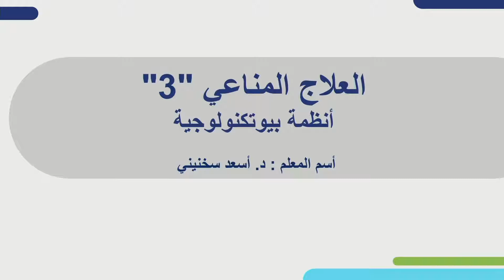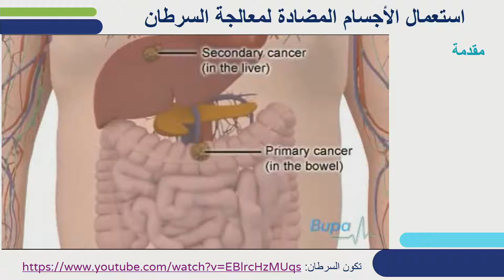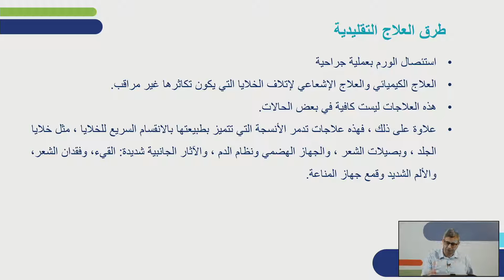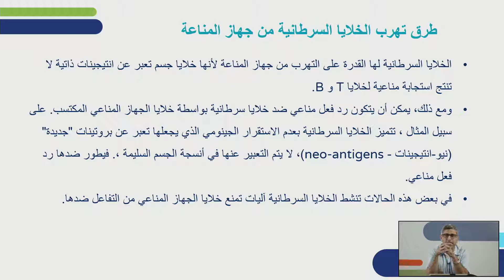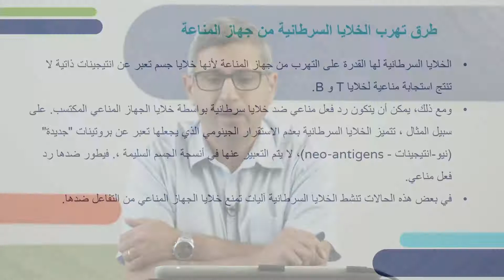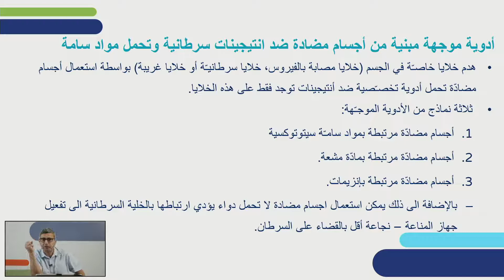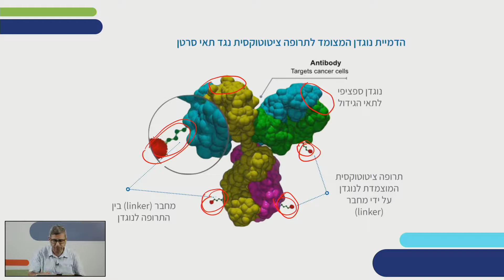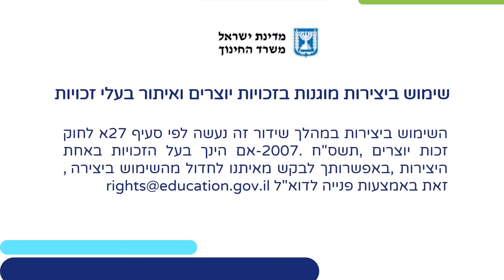ריפוי מחלות באמצעות מרכיבי מערכת החיסון ואימונותרפיה - חלק ג' | ביוטכנולוגיה לכיתות יא,יב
אימונולוגיה - ריפוי מחלות באמצעות מרכיבי מערכת החיסון ואימונותרפיה - חלק ג' | ביוטכנולוגיה לכיתות יא,יב
שם המורה: ד"ר אסעד סחניני
למידע נוסף במרחב הפדגוגי:

*קוד השידור: 1_j6dj2f0w*